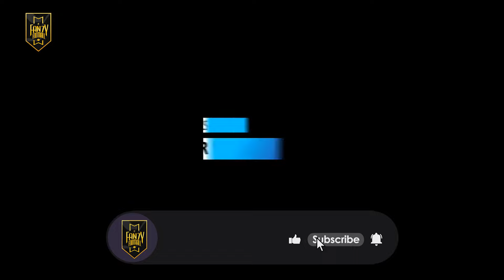NEW CONFIRMED TRANSFER RUMOURS 2024! Arsenal wants Real Madrid Rodriygo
Latest transfer news and rumours for 2024 feature Rodriygo, Bruno Guimaraes, Max Kilman, Joselu, Wirttz and De Zerbi

Arsenal shows interest in Real Madrid’s Rodrygo – Cadena Ser

Paris St-Germain lead the chase for Bruno Guimaraes – Sun

Wolves captain Kilman on Man Utd shortlist for defender – The Times

Real Madrid set to sign Joselu permanently – Diario AS

Newcastle show interest in Real Madrid  – Mundo Deportivo

Real Madrid and Man City lead the race to sign Wirtz – Ekrem Konur

De Zerbi hint he might continue at Brighton – Sky Sports

Isak opens up on his future at Newcastle United – I News

Man Utd and Liverpool eyeing Leverkusen defender Kossounou – Ekrem Konuor

Sporting slaps €100m on Gyökeres’s – Caughtoffside